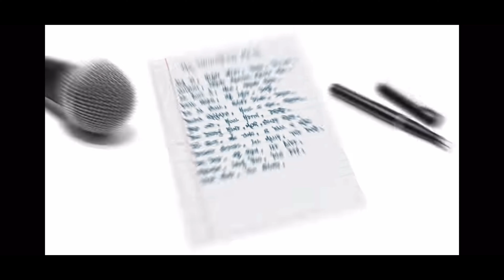Ladies Night Verzuz Battle and The NBA: Show and Tell episode 53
The long awaited Verzuz battle between Keyshia Cole and Ashanti finally happened last night. Who do you think won? DaniLeigh is getting attacked by social media for her snippet of her song Yellow Bone. The NBA wants every one in the association to take the COVID-19 vaccine.

*I DO NOT OWN THE LIVE CONTENT IN THIS VIDEO*